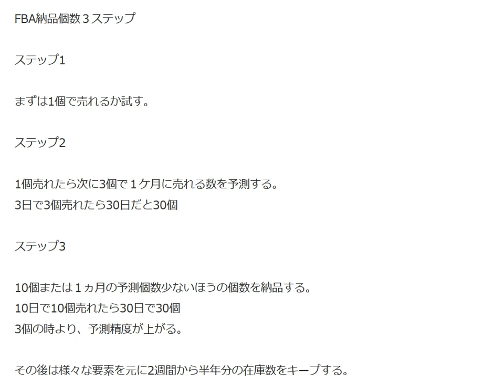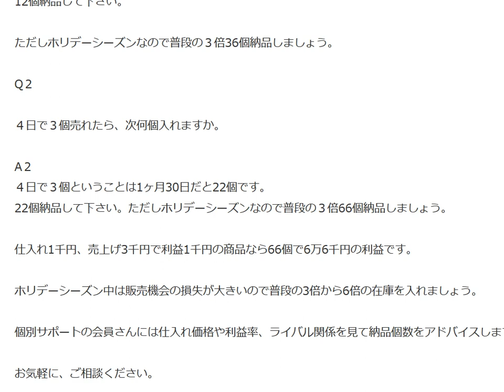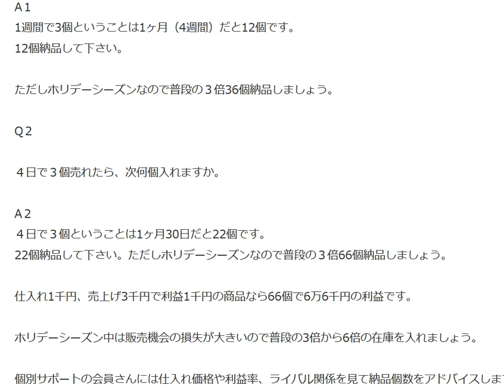オーストラリアAmazonホリデーシーズン普段の３倍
1日10分で月10万円を稼ぐ! Amazon輸出ビジネスがわかる本(2013/11/22)